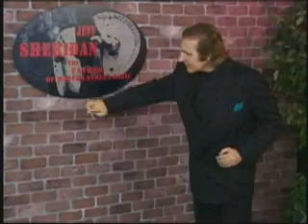Jeff Sheridan Genius At Work Vol 2 - Card Manipul.